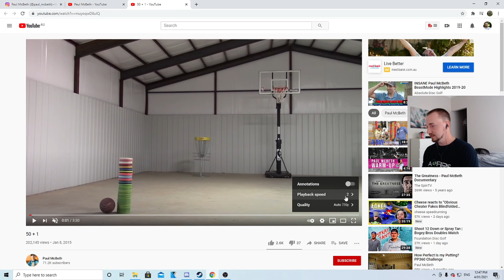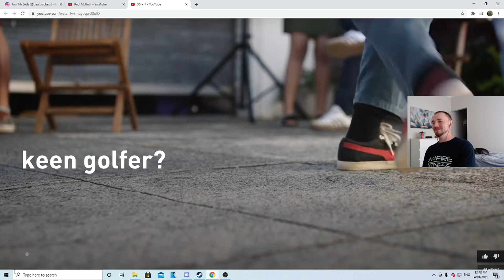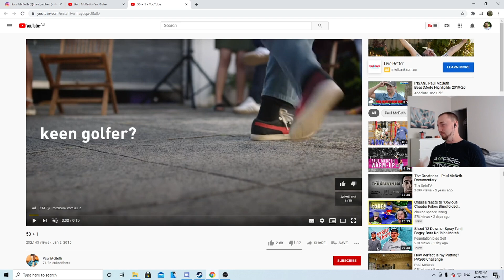Reacting To Old Paul McBeth Videos! | Paul Calls Out Brodie Smith 6 Years Ago | Dunks Basketball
MUSIC